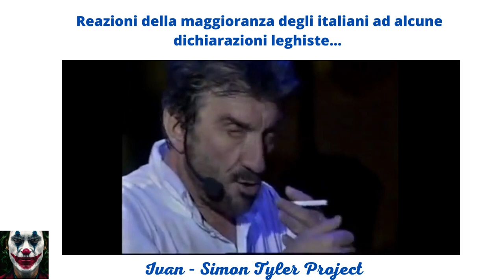Reazioni della maggioranza degli italiani ad alcune dichiarazioni leghiste...